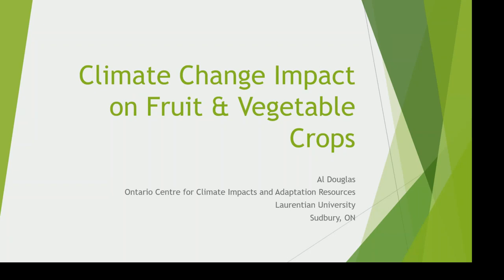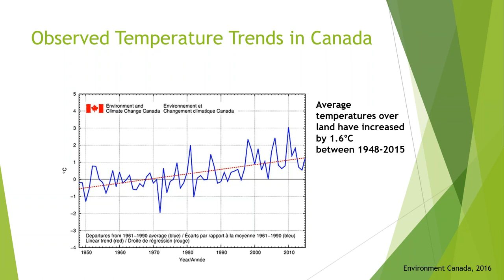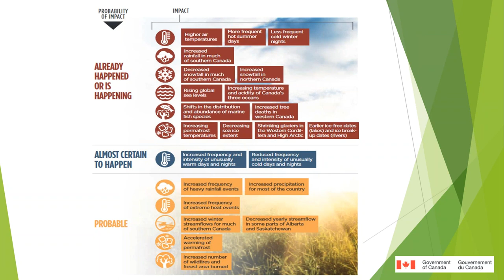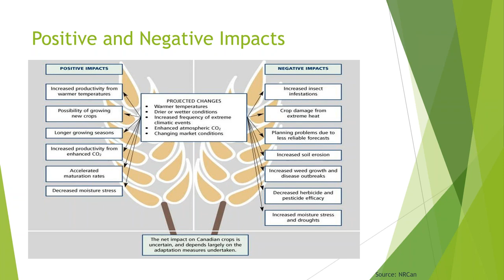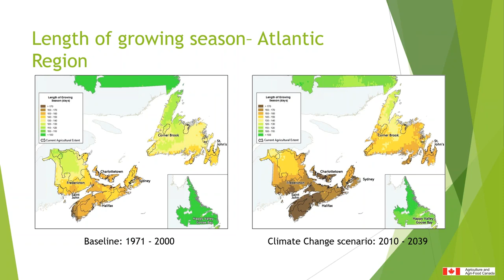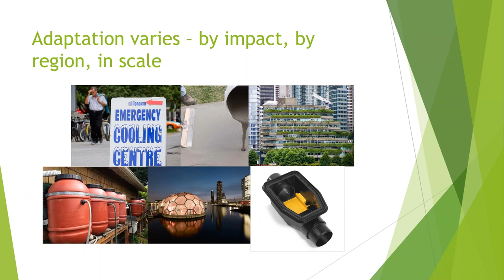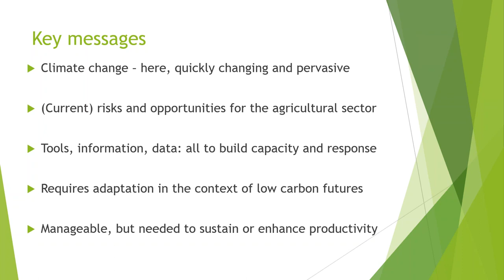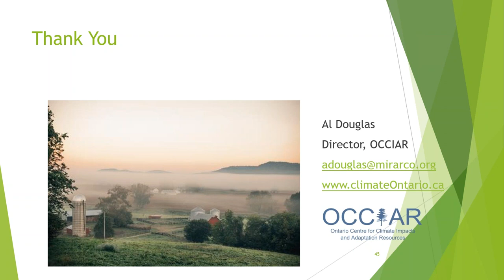Climate Change Impact on Fruit and Vegetable Crops | BASF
Hosted by Fruit and Vegetable Magazine. University-based research on climate change and the impact it has on fruit and vegetable crops. The webinar will discuss:
• Climate change
• Associated impacts
• How to respond through adaptation.

Presenter:
• Al Douglas, Director at the Ontario Centre for Climate Impacts and Adaptation Resources (OCCIAR), Laurentian University

BASF We create chemistry.